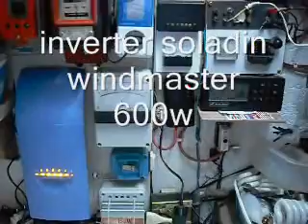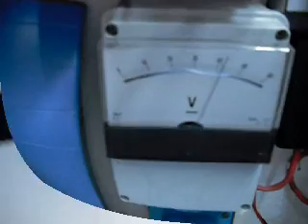black 300 e soladin windmaster--microeolico in valsugana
microeolico black 300  connesso in rete abbinato a pannelli fotovoltaici.
inverter soladin windmaster 600w